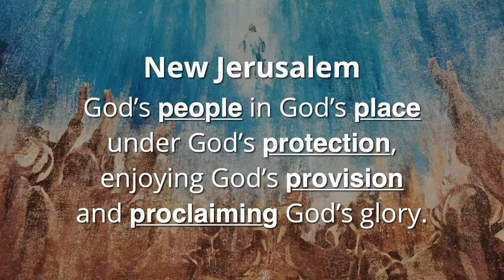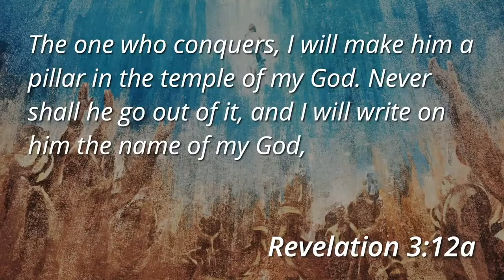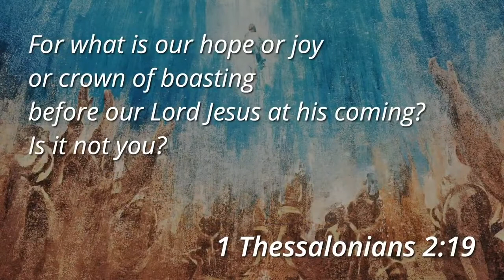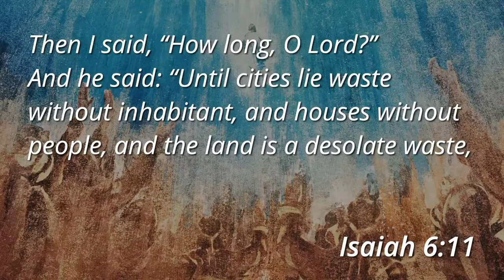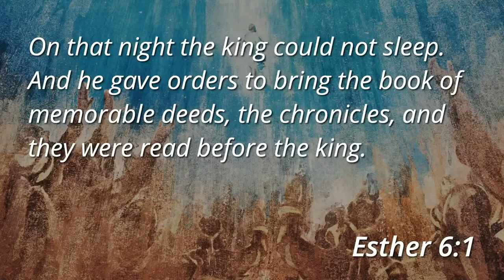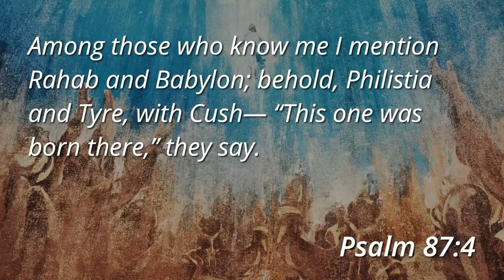New Jerusalem - A Place for God's People | 08.28.22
Highland Community Church exists to help people come to KNOW Jesus Christ, to GROW in their faith, and to GO and become engaged in ministry.